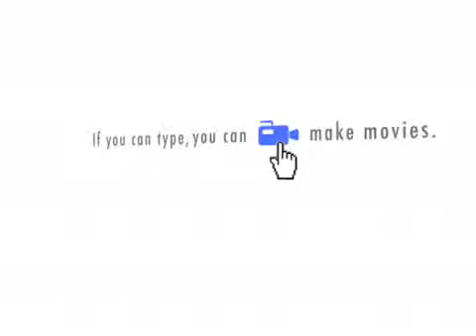The Steve and Rhonda Show Part 6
Fast forward to 2010.